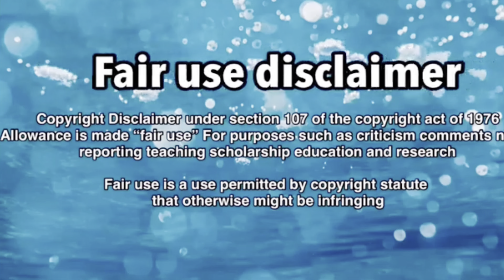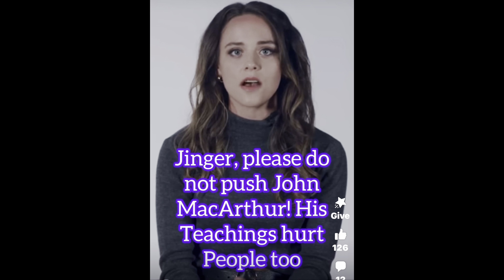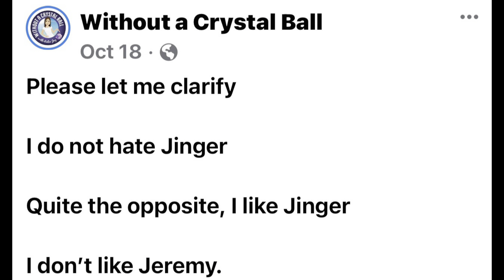JINGER VUOLO HAS CLASS UNLIKE WOACB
The Duggar siblings especially the girls, need to be shown grace.  KJ preaches that the kids need to get of  this religion and they need to be saved now that one of the siblings is doing that she finds a problem.  These kids were born and raised in this religion they had no choice from the beginning and as they grow and venture out they seem to find their way and the victims of their brother had to live a lie and not get help and they are absolutely not doing any harm to anyone, not that I know of but KJ continues to go after them, unacceptable